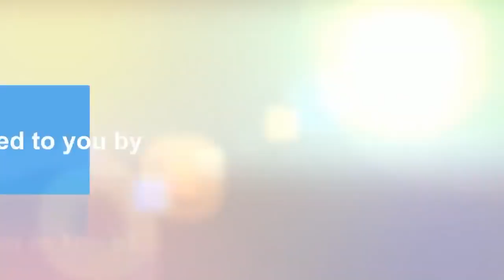Forever Aloe Vera Cleansing Demo 01